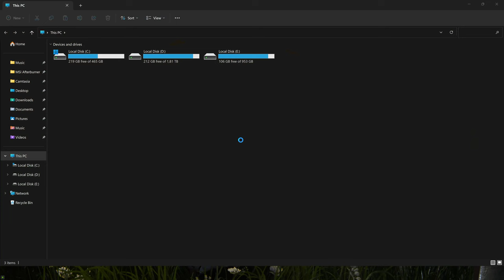UNCHARTED: Legacy of Thieves Collection | RTX 3090 DLSS PERFORMANCE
UNCHARTED: Legacy of Thieves Collection | RTX 3090 DLSS PERFORMANCE...The GeForce RTX™ 3090 Ti and 3090 are powered by Ampere—NVIDIA's 2nd gen RTX architecture. They feature dedicated 2nd gen RT Cores and 3rd gen Tensor Cores, streaming multiprocessors, and a staggering 24 GB of G6X memory to deliver high-quality performance for gamers and creators.

What is the RTX 3090 equivalent to?
RX 6900 XT...In-game, AMD claims the RX 6900 XT can match the RTX 3090 in most titles.

What CPU is best for 3090?
The 12th gen Core i9-12900K is the fastest gaming CPU at the moment and the best gaming CPU for the RTX 3090 overall. The 12900K beats every other CPU in games, even the behemoth that is the 5950X.

How much RAM should I have for a 3090?
32-64 GB...Accordingly, if you have an RTX 3090 (with 24 GB of VRAM), we recommend 32-64 GB of RAM as an optimal amount.
RTX 3090 FPS GAMEPLAY UNCHARTED 4 RENDER SCALE 200% (8K) VS 100% (4K)
The Chant RTX 3090
i9-10850K Assassin's Creed Valhalla RTX 3090 Gameplay
RTX 3090 | UNCHARTED: Legacy of Thieves Collection | i9-10850K

TAGS TAG
RTX 4090, Ray Tracing,rtx 4080,
RTX 3090 Ti,4070 ti,DLSS3,rt,
4060, 4070, RTX 3090 TI,rtx4080,
rtx 4090 performance,rtx 4080 power,
RTX 4090 | UNCHARTED: Legacy of Thieves Collection | i9-10850K